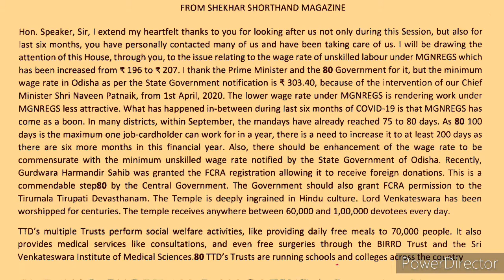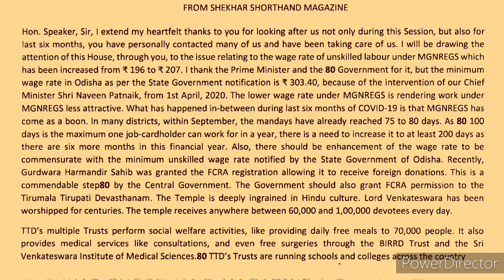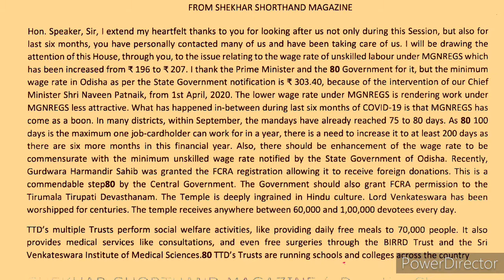Parliamentary Reporter Dictation No. 23 @ 160 WPM from Shekhar Shorthand Magazine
Parliamentary Reporter Dictation No. 23 @ 160 WPM from Shekhar Shorthand Magazine. Passage is taken from website of Parliament. These passages are not available with ordinary shorthand magazines used in market. These are latest passages on current subjects.